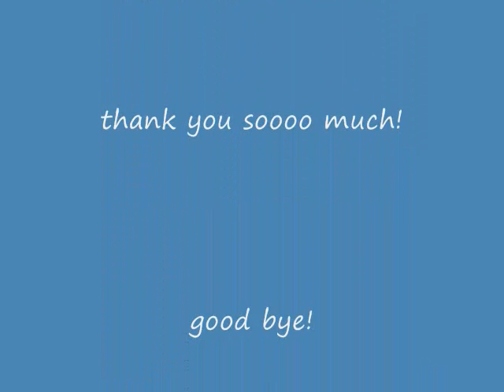Me singing lullaby for a stormy night SG1215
lalalala mee siiiinging :D